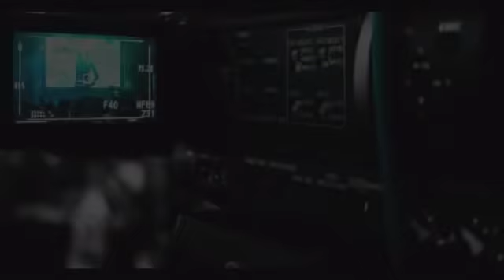FEM Family Church, Karen| July 2018 Prophetic Service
With Evanngelist Teresia Wairimu